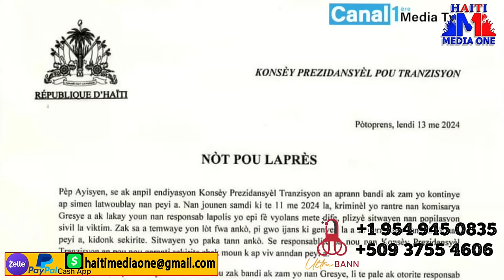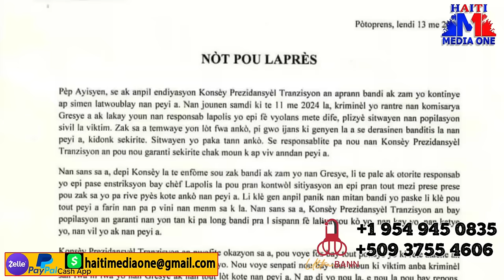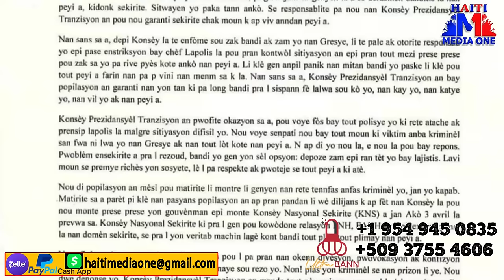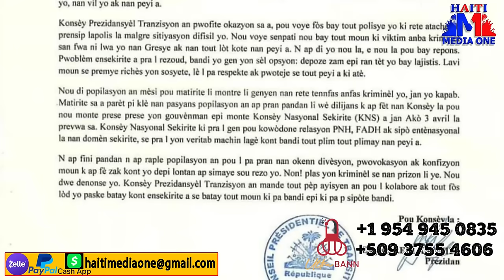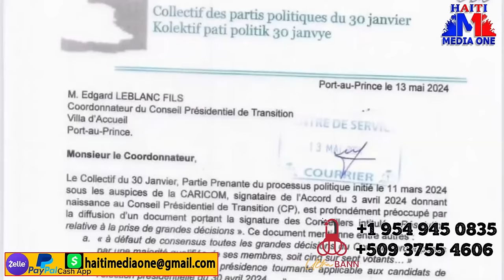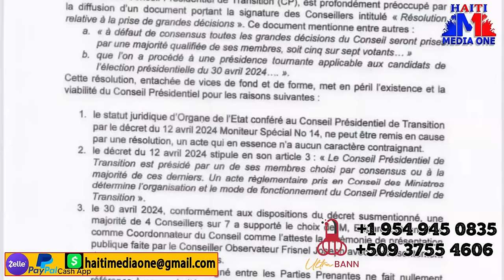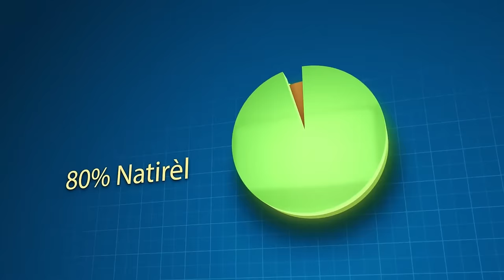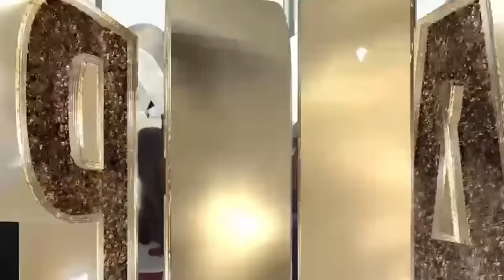Andre Michel lanse Pinga bay Alyel yo, Ki Vle Blol, Konsey la fè gwo pwomès